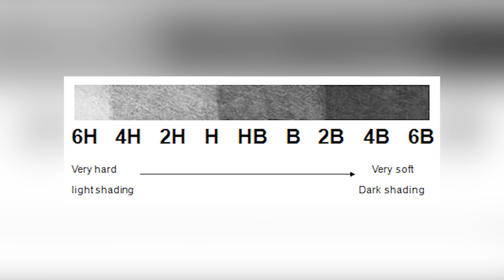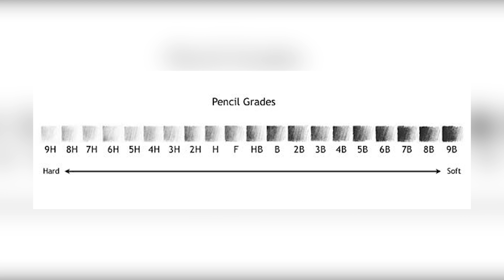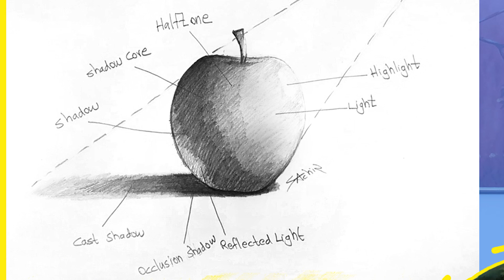Top 10 Tips for Realistic Portrait Drawing